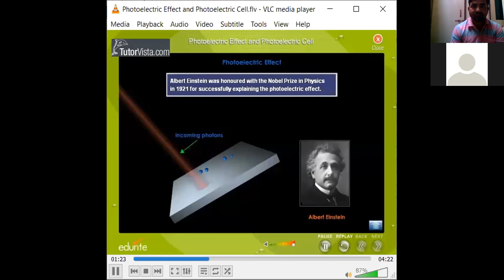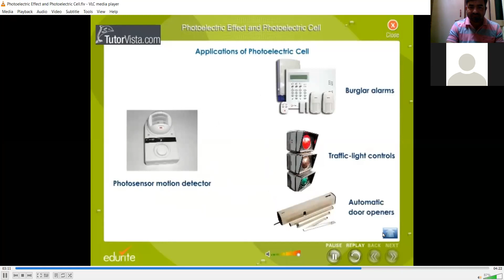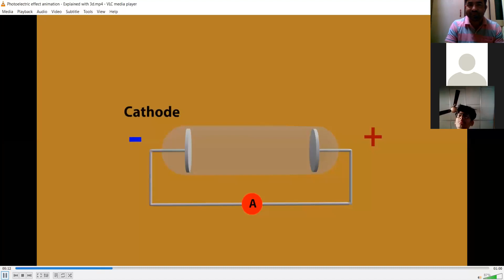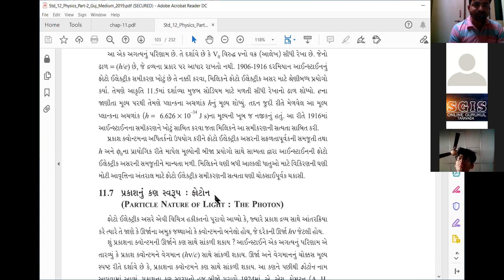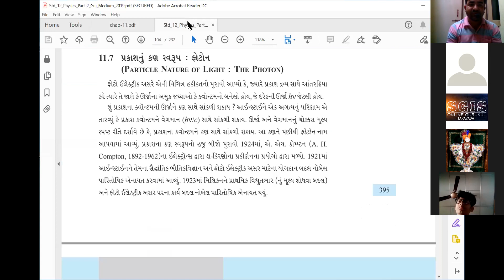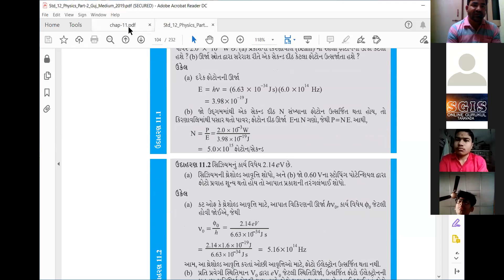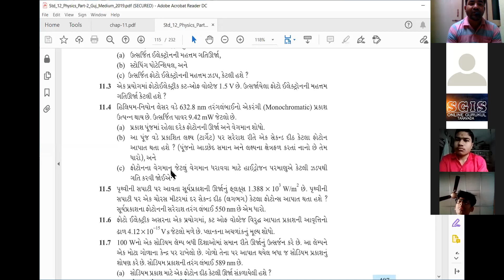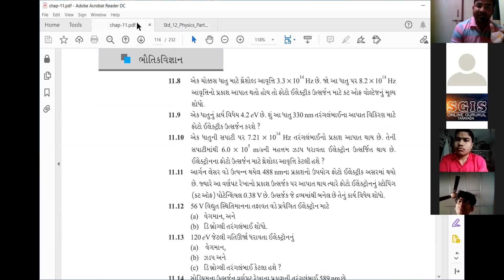Taravada Gurukul Physics-178 11/12